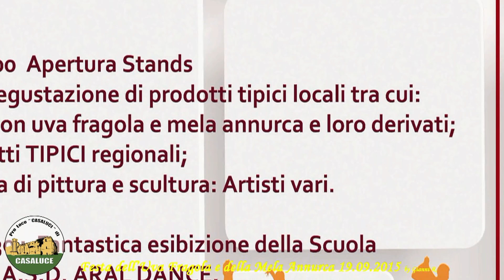19.09.2015 FESTA PRO LOCO "CASALUCI" 8^ PARTE - 2^ serata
Festa dell'Uva Fragola e della Mela Annurca organizzata dalla Pro Loco "Casaluci" di Casaluce.

SECONDA SERATA - 8^ Parte
Show dei DUO per DUO di "MADE IN SUD".